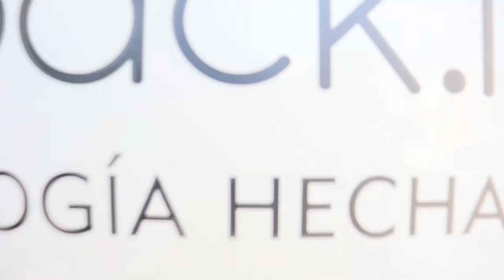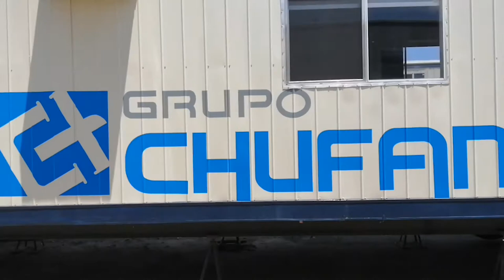Innovación en TUS unidades 🚚🚛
Un breve vistazo de lo que se ha realizado anteriormente en esta Gran FAMILIA , ya que nos respaldan 10 años en nuestras manos y como todos los demas ¿Qué esperas para ya unirte a esta famila!
Te aseguroque no te arrepentiras

¿Tienes dudas o quieres realizar cotizaciones?
¡Síguenos y sé un miembro más de esta familia Konex! 💜